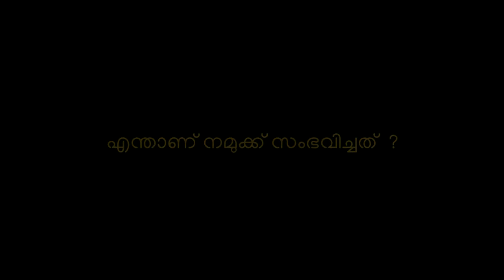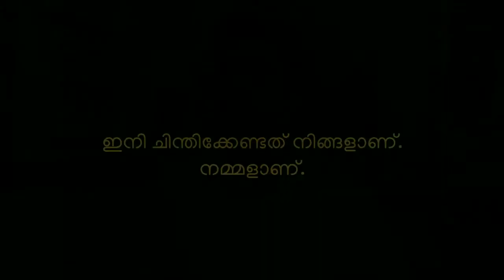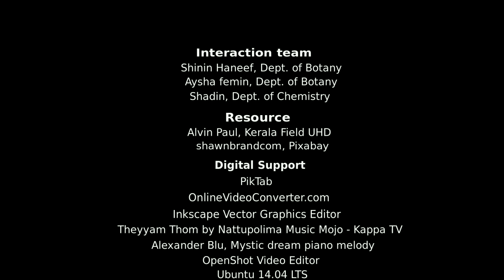കൃഷി നമുക്ക് അന്യമായോ ? - ഒരു ചിങ്ങം കൂടി വരുമ്പോള്‍ ഫാറൂഖ് കോളേജിന് പറയാനുള്ളത്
By Jithin Vijayan
A Dept. of Botany Presentation
Camera :  Amar P. Suresh Babu
Interview Team : Aysha Fehmin, Shinin
Sincere thanks to Dr. K. Kishore Kumar, HOD, Dept. of Botany, Farook College, Kozhikode